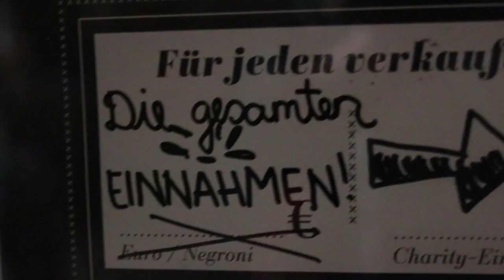4 Bands in der NegroniWeek für Ecuador // MAPA LIVE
MAPA = Landkarte so wollten wir mit unserem Café unseren Gästen die Möglichkeit geben, die Welt zu erleben. War Livemusik von vornherein geplant? NEIN! Es hat sich einfach so ergeben, vieles hat damit zu tun, das Karlsruhe ein Durchreisepunkt für Bands und Musiker ist, die durch Europa touren. Auf diese spontane Aktion wollen wir den ganzen Saft rausholen und so könnt ihr alle Bands zu Hause noch einmal erleben.

Ja, die Videos sind ganz gut, aber es lohnt sich die LIVE Atmosphäre beim genießen von einem unserer 28 Mezcal Sorten zu erleben.

Das MAPA LIVE Konzept wird von Tatjana Polit (Konzept & Idee) & Paula & Thorsten Belzer (Film & Schnitt, Konzept & Idee & Social Media) umgesetzt.